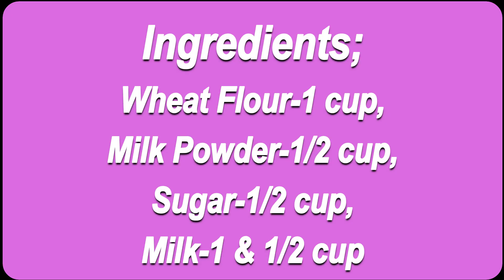रबरी मालपुआ | Learn Rabri Malpua in just 2 mins |Terrace Kitchen | Holi Recipe Festive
Ingredients-
Sugar-1/2 cup,
Milk-1 & 1/2 cup
Cashew Powder-2 spoon (!0 to 12 pc),
Semolina(suji)-2 spoon,
Fennel-1 tsp,
Cardamom Powder-1/2 tsp,
Homemade Rabri